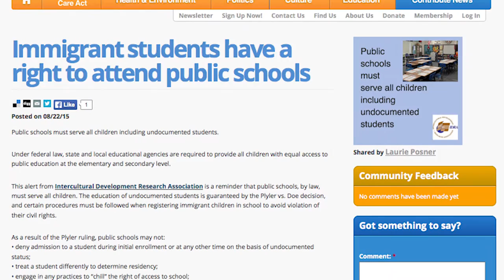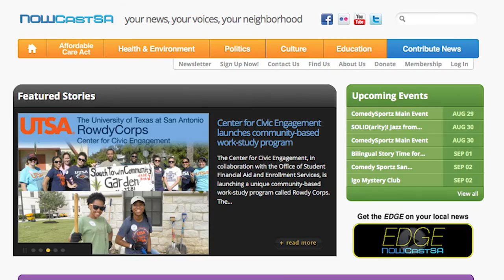The Edge: Aug 24, 2015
Catch up and get ahead with the Edge from NOWCastSA.com